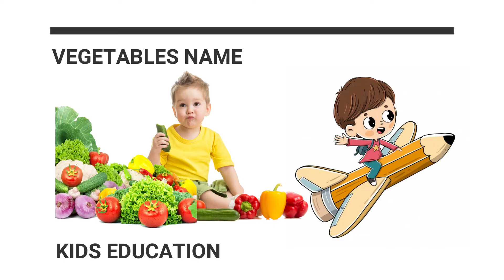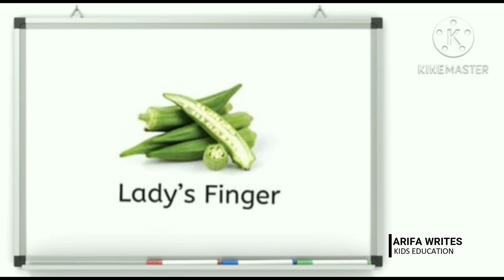Vegetables Name in English || Kids Education || English Learning || Arifa writes